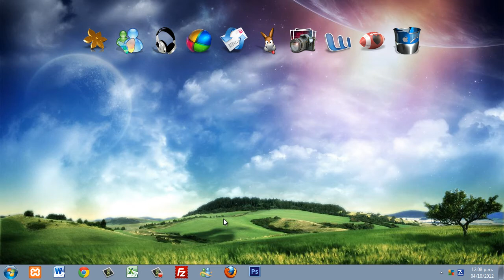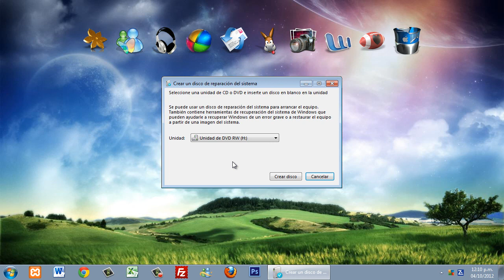Trucos Secretos Windows 7 Crear Disco de Arranque o Reparación Diagnóstico